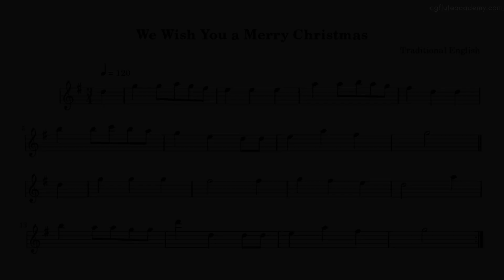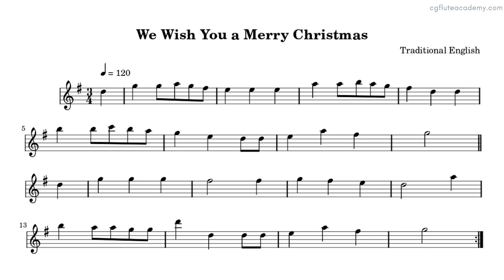We Wish You A Merry Christmas (easy) ♩= 80 (Slower) Flute & Piano midi with metronome